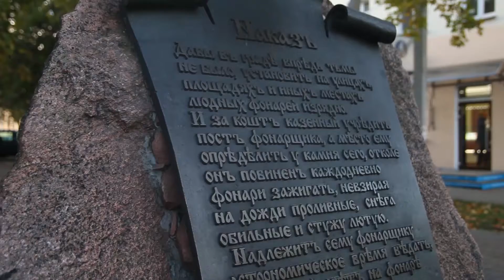Брест. Смотрите в Фильм о брестском Регби! в январе!